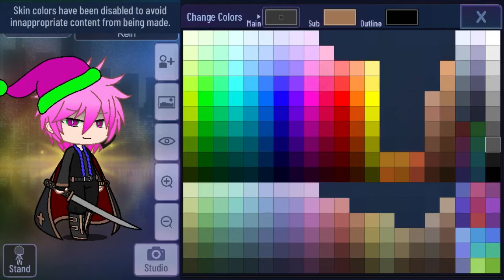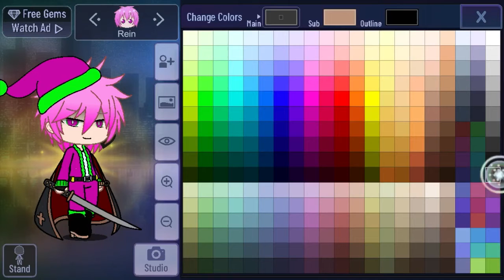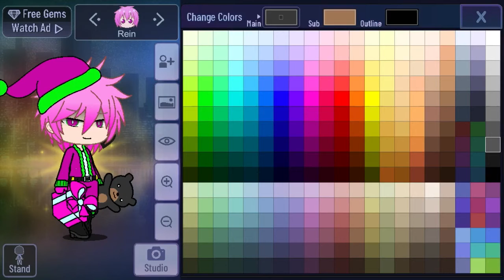Raspberry Claus, the no shown character that personifies Sexy Txus story, Happy RageLicious Season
Another Gacha Club creating characters, in this case I created Raspberry Claus, the combination of Santa and Raspberry Torte, in this case I made that bc I’m remembering the Sexy Txus story bc we are in RageLicious season, and rage spell is present in this season and in sexy txus story